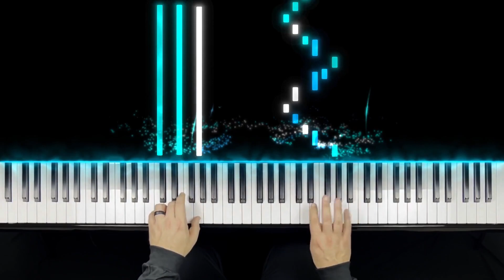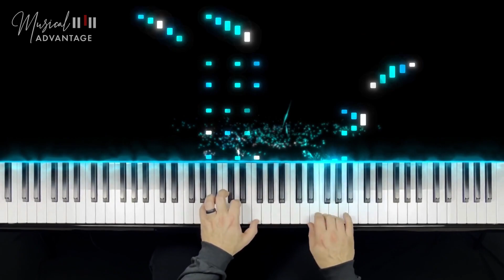Burgmüller - Opus 100 - Sincerity & Arabesque Piano Tutorial 🎹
Burgmüller - Opus 100 - Sincerity & Arabesque Piano Solo for early intermediate level. 🎶
COMING 2023 we will be making tutorials for all 25 progressive studies. Enjoy numbers 1 & 2.

Timestamps
0:00 -Intro
0:05 -Sincerity
1:17 -Arabesque

Find sheet music 🎼: see below

Composer: Friedrich Burgmüller

Sheet music

Tools to help read music:
Note Finder
Beginner book kids 1a
Beginner book kids 1b
Adult book level 1
Adult book levels 1, 2, 3